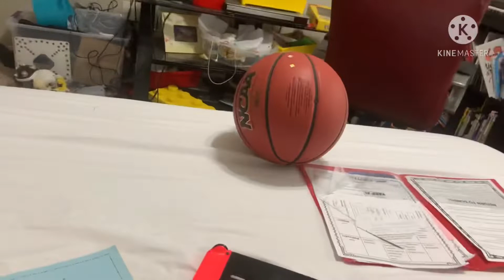PSP Short - Stuck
My first plush video! might have some amogus jokes tho